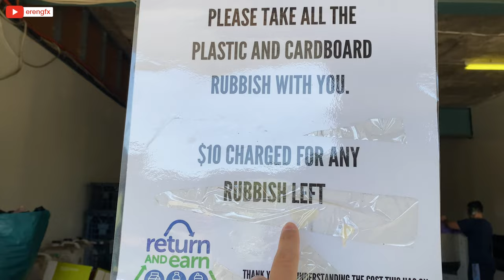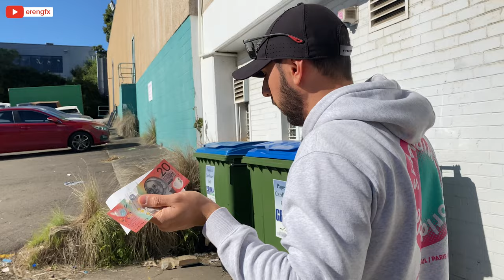Avustralya'da Boş Şişelerden Kaç Para Kazandım?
Merhaba!
Bu videoda, Sidney'de evde biriktirdiğim boş şişeleri geri dönüşüme götürerek nasıl para kazandığımı ve kaç para kazandığımı anlatıyorum ♻️ Avustralya'da geri dönüşüm sistemi hakkında bilgiler ve geri dönüşümle ekstra gelir elde etmenin ipuçlarını paylaşıyorum. Boş şişelerden nasıl kazanç sağlanır, çevre dostu geri dönüşüm yöntemleri nelerdir ve evde geri dönüşüm projeleri nasıl yapılır gibi konulara değiniyorum💚

Eğer Sydney'de yaşıyorsanız size benim gittiğim yerin adresini altta paylaşıyorum
📍67 Mars Rd Lane Cove West  off Siruis Rd Sydney

Geri dönüşümle hem çevreyi koruyup hem de kazanç elde etmek mümkün! 💚

Aşağıda VLOG içeriklerimi de sizler için paylaşıyorum!

00:00 Intro
00:08 Elimizdeki Şişe Sayısı Kaç?
00:48 Şişe Biriktirmek Hakkındaki Fikirleriniz Nedir?
03:28 Geri Dönüşüm Merkezine Varış ve Detaylar
05:04 Şişelerimizi Teslim Ediyoruz
05:35 Şişelerimizden Kaç Para Aldık ve Detaylar?
07:46 Outro